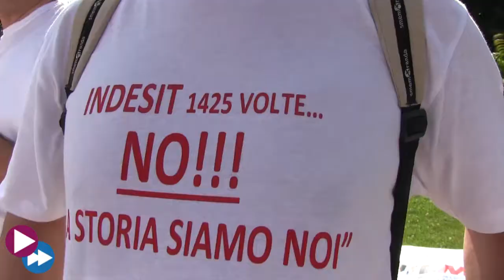Fabriano (AN) - "Il viaggio della speranza": Intervista al sindaco Gianluca Sagramola